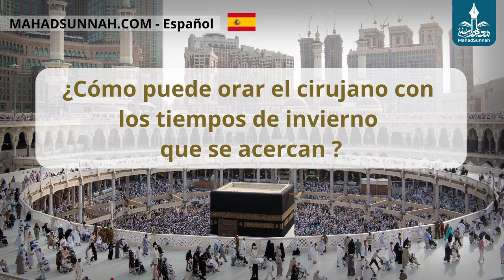¿Cómo Puede Orar El Cirujano Con Los Tiempos De Invierno Que Se Acercan كيف يتمكن الطبيب الجراح من